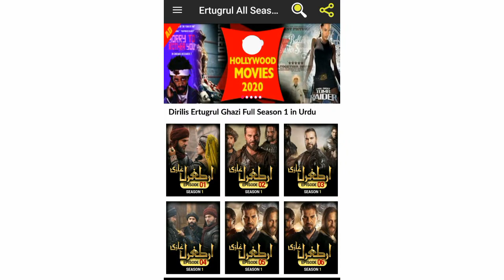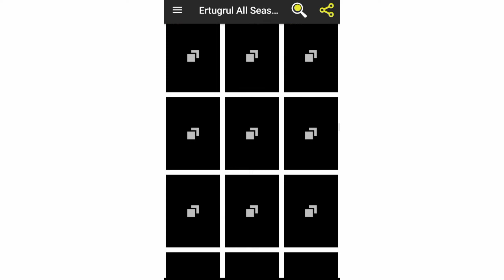Ertagrul gazi all Seasons in urdu\hindi || Ertagul gazi in urdu all seasons